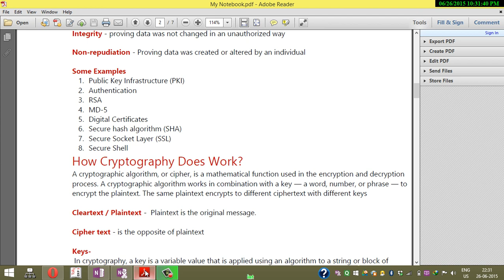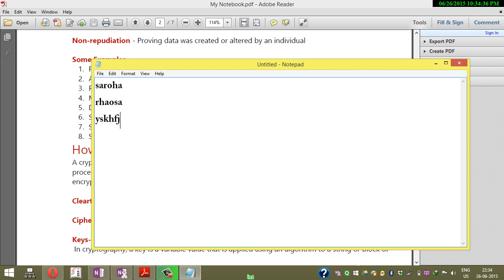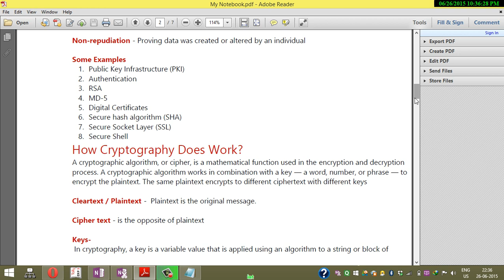Ethical Hacking in Hindi Urdu - Definition and purpose Cryptography lecture 6